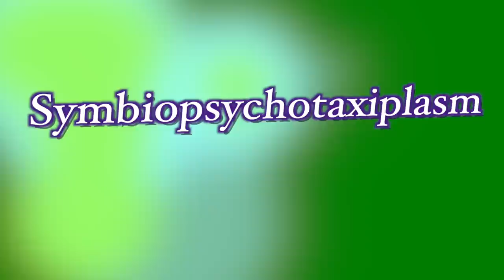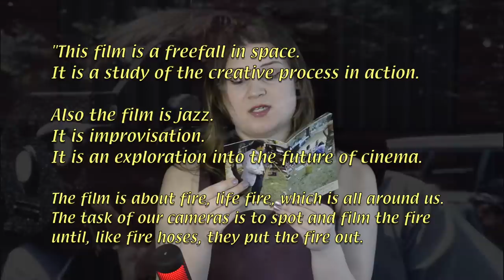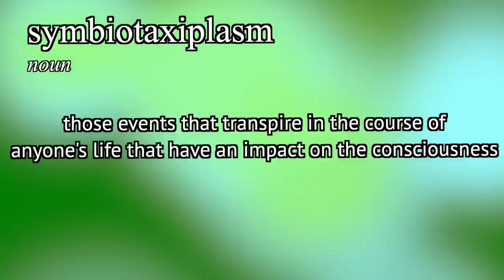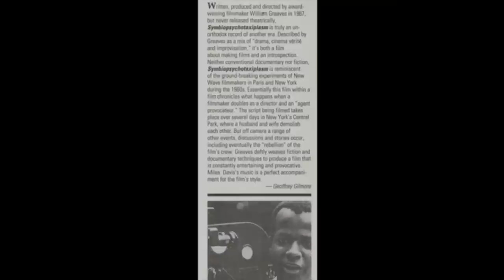The Weirdest Film Ever Made? (Symbiopsychotaxiplasm)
In this video I bravely attempt to explain "Symbiopsychotaxiplasm"